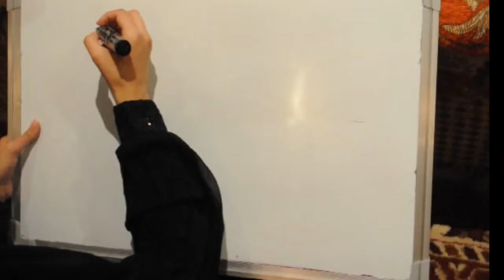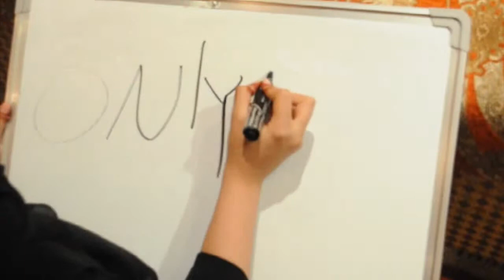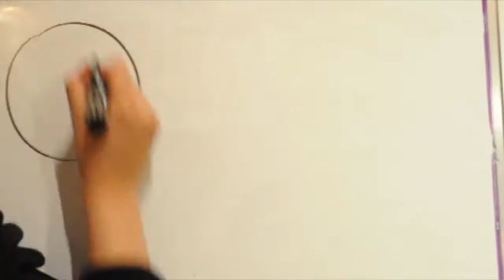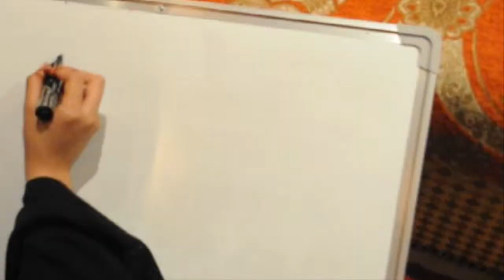Sexual Harassment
Directed by:
Mariam AlKathiri

Group Name:
Saada Saleh
Mariam Al Kathiri
Salama Saleh
Noura Khalfan
Mai Khalifa